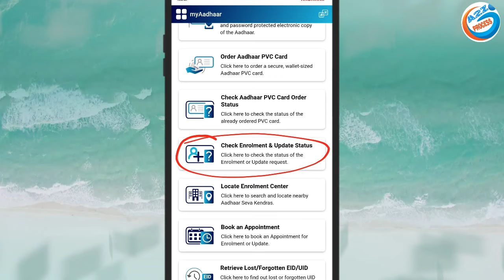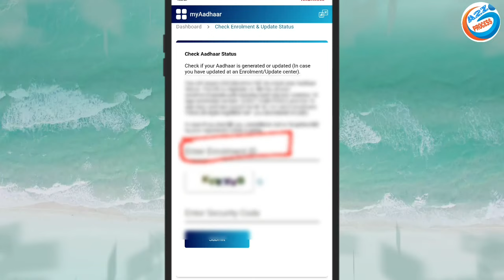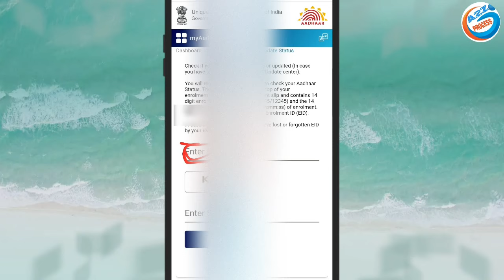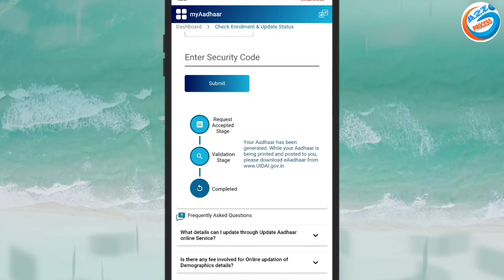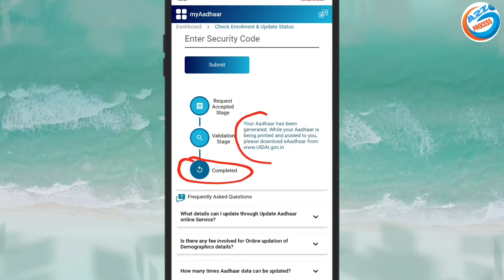Enrollment Slip Se Aadhar Card Ka Status Kaise Check Kare | Enrollment Id Se Aadhar Status Check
Enrollment Sleep Se Aadhar Card Ka Status Kaise Check Kare | Enrollment Id Se Aadhar Status Check

owner.
                         (  SRIKANT KUMAR )